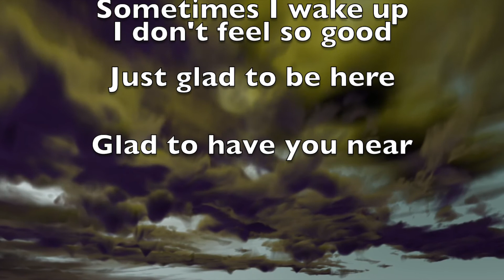Glad to be here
Biscuit Jefferson  Gladly -   Glad to Be Here.